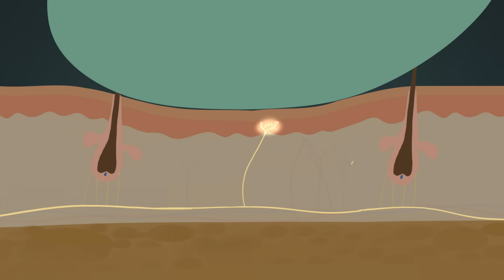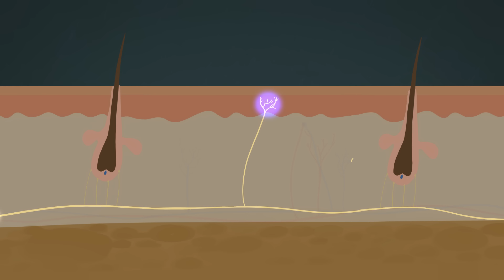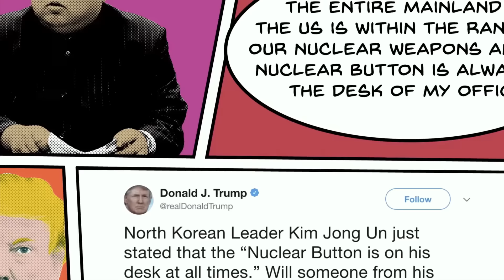Why Do We Itch?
↓↓↓ More info and sources below ↓↓↓

It’s one of the most annoying sensations our bodies can feel, but does anything feel better than when you scratch an itch? Ok, maybe *some* things. But itching and scratching are up there. How does this weird sensation work? And what is itching for?

SEND US STUFF:

USA

Director: Joe Nicolosi
Writer: Kimberly McCoy
Creative Director: David Schulte
Editor/animator: Karl Boettcher and Derek Borsheim
Producers: Stephanie Noone and Amanda Fox